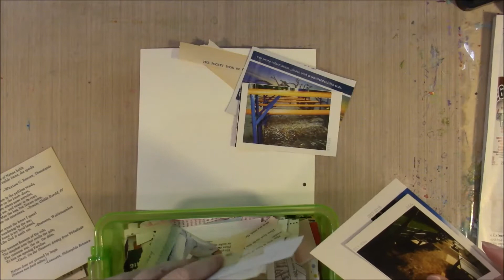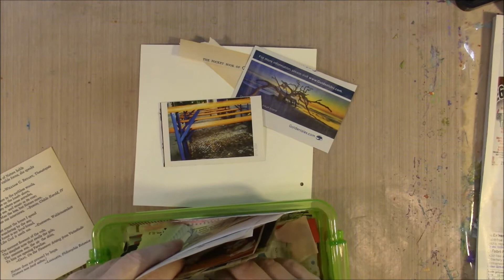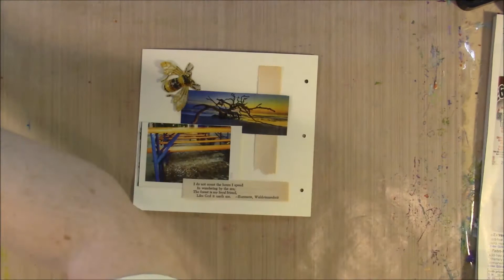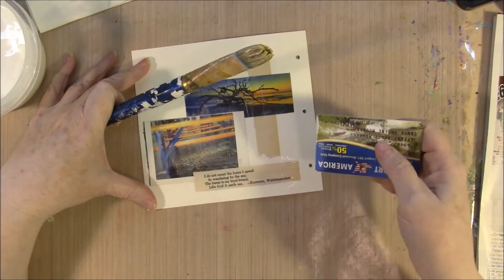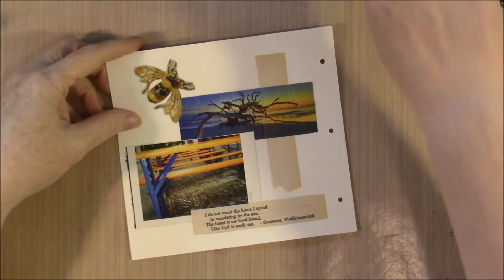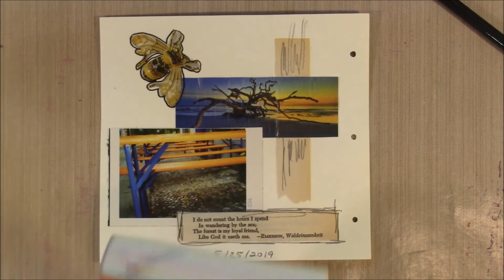The100DayProject Day 54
Day 54
The100DayProject does not have to be complicated just make something every day. I want to try to do a college every day. Just a small one but still a college.

Some of the supplies I have been using in these collages.
Mod Podge
Stabilo-All Pencil
Posca Pens

Here is a link to the project details hope you might want to join in